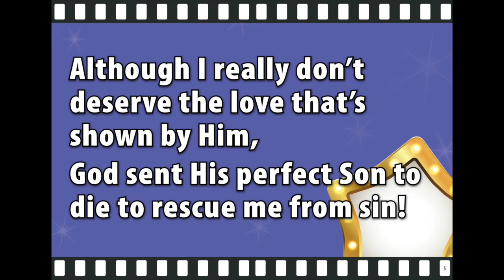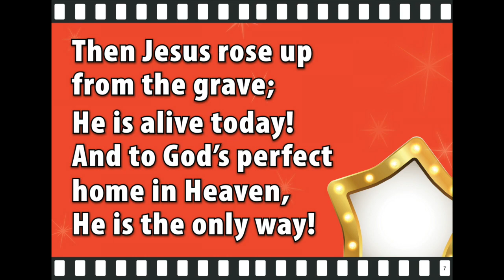It's Amazing!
This is a great song for children reminding them that God loves them and that He has a plan for each of them. Reminding them of how God loves them so much that He sent Jesus to be the Saviour of the whole world!